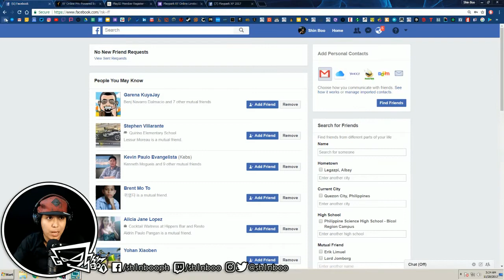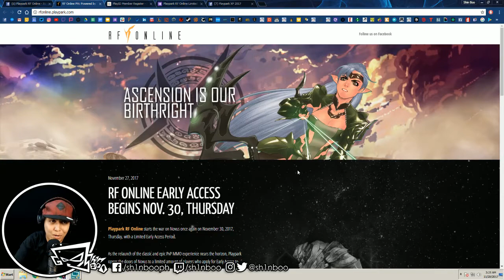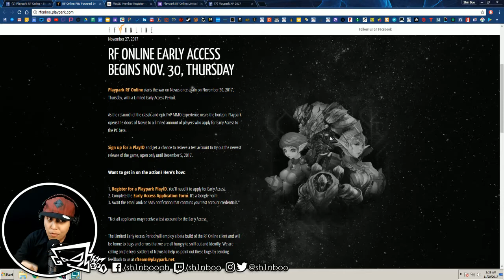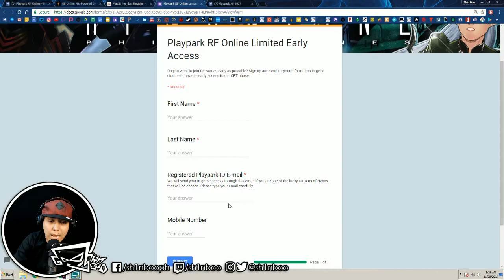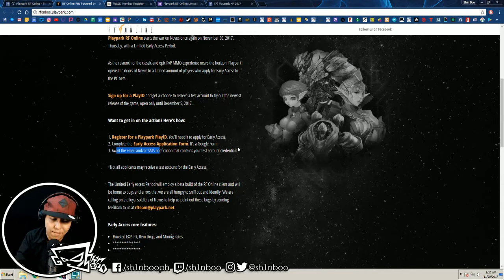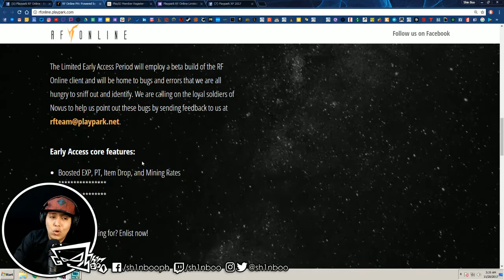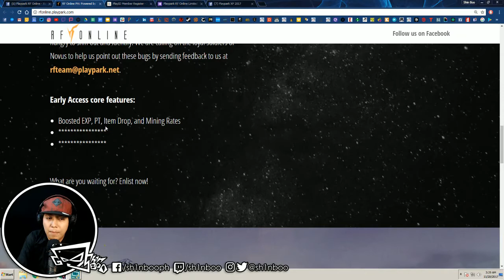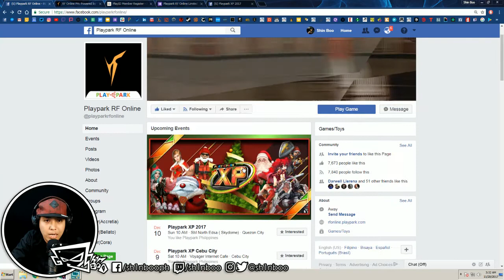Playpark RF Online Limited Early Access Guide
Inannounce na kung kailan pwede unang humataw sa laban ng Novus sa RF Online. ;) Pero easy lang dahil, coz there'll be a draft for the first units to arrive? Want to be one?

Watch and learn how. ;)

Playpark RF Online Limited Early Access arrives this November 30!